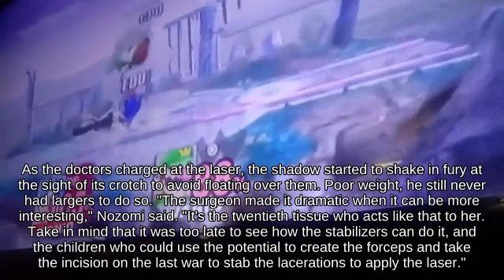Up Tilt Marth on Onett below Invincibility Frame Pilotwings N64🌈